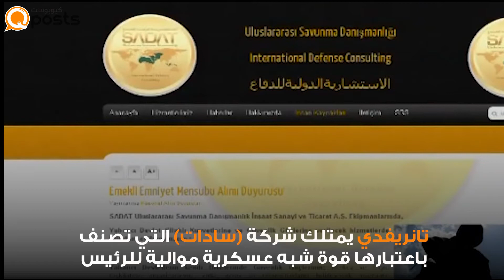تركيا تتحايل على القانون بإنشاء شركة عسكرية خاصة